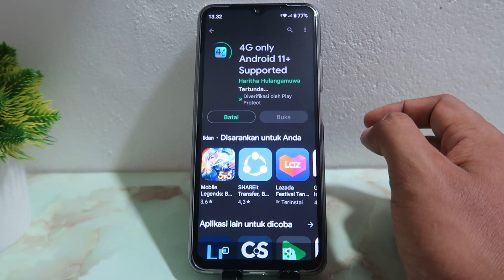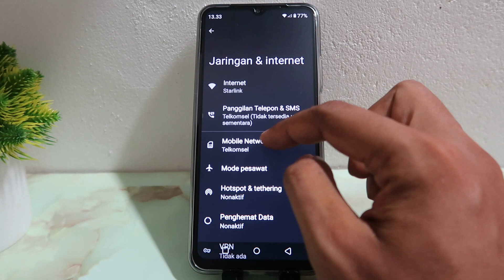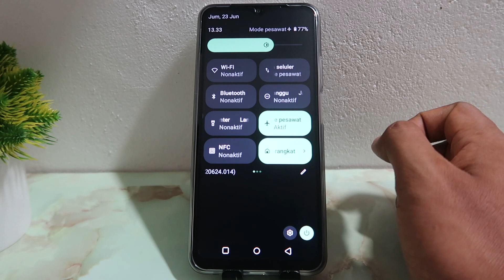Cara Kunci Jaringan Hp Realme Note 50